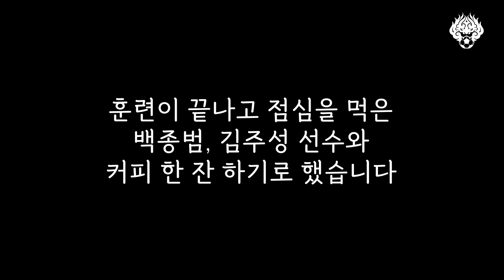대본 없어 난감한 종범, 약 먹고 터닝 포인트 찾은 주성과 가볍게 커피 한잔 ㅣ ep.1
선수들 불러서 간단히 커피 한잔하면서
이런저런 이야기해 봤습니다